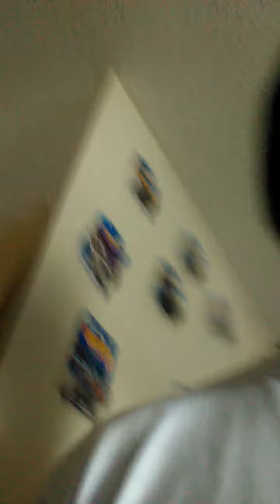EGLG wildn with some of my kids